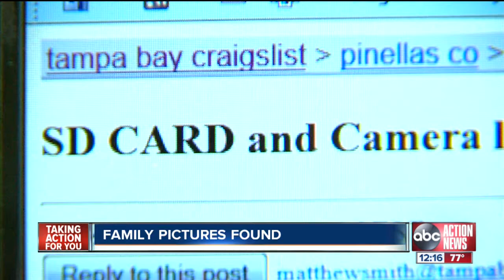Lost and found - man finds SD card full of pictures and wants to give it back to the owners